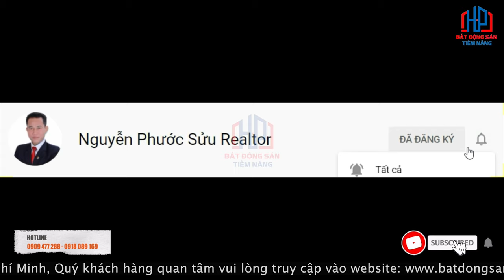Bán Đất mặt tiền 791 4x24m hướng Tây, giá 130tr/m2 KDC Kiều Đàm Tân Hưng Quận 7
Bán Đất mặt tiền 791 4x24m hướng Tây, giá 130tr/m2 KDC Kiều Đàm Tân Hưng Quận 7 | Phước Sửu

✔ Xem thêm nhiều dự án đầu tư nổi bật tại đây :
Trân trọng!